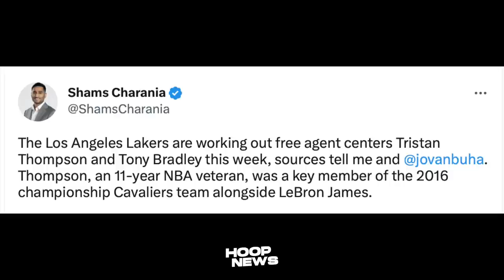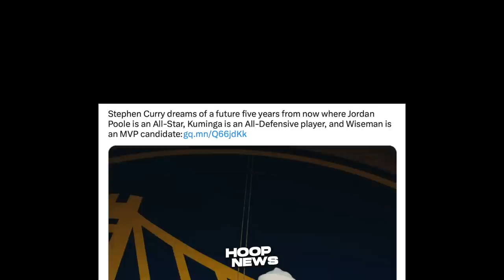Grabe ang Batang ito! James Wiseman "PINANIS" lang si Adebayo at si Butler!